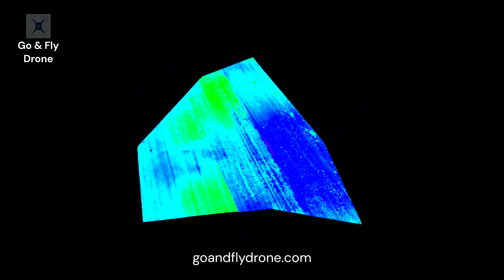DRÓNREPÜLÉS - felsőbabadi felmérés és teszt 2023.04.23. - Go & Fly Drone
Rövid bemutató a felsőbabadi repülésemről és a felmérésből generált néhány terepmodellről.

A short presentation about my flight above Felsőbabad and some terrain models generated from the survey.

Krótka prezentacja mojego lotu nad miejscowością Felsőbabad i kilka modeli powierzchni generowanych z inspekcji.